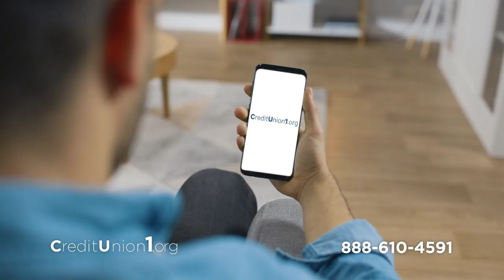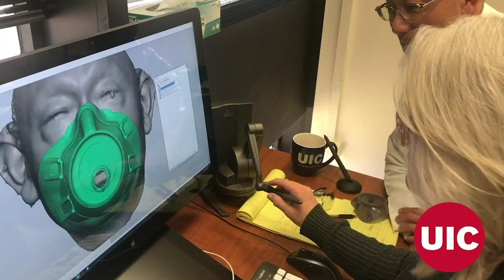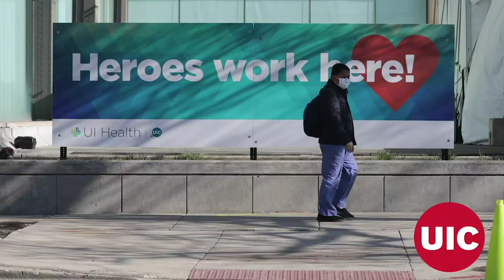UIC Flames VB vs. Belmont NCAA WVB - PBP